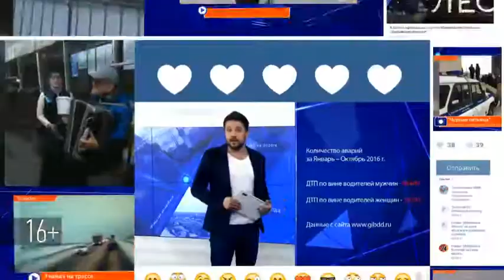В Н.Челнах фермеры продолжают торговать сельхозпродуктами на Сармановском тракте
Долгое время прямо на проезжей части Сармановского тракта торговали сельскохозяйственной продукцией. Сейчас это место не входит в перечень официальных площадок для таких ярмарок. Ее перенесли после многочисленных жалоб жителей. Однако фургоны с картошкой никуда не делись.